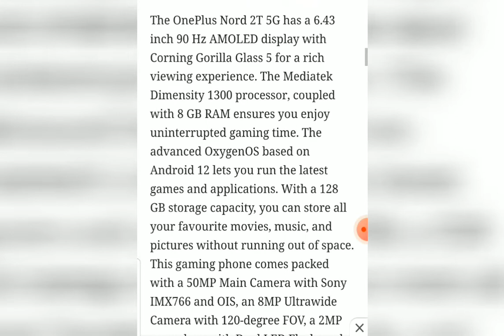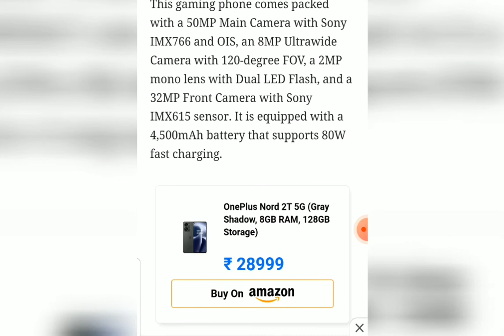One Plus Nord 2T All About Factions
About video: One plus norde 2 t All Factions